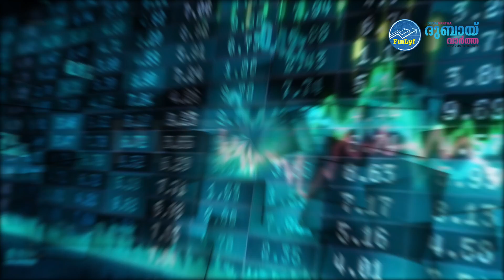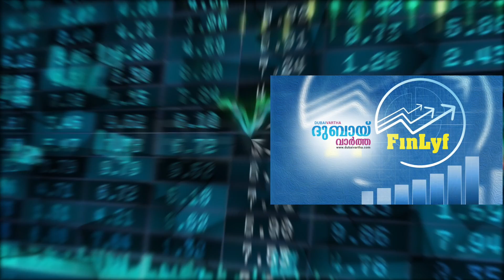റഷ്യ - യുക്രൈൻ സംഘർഷം തീർക്കുന്ന പ്രശ്നങ്ങൾ ഇന്ത്യയെ ബാധിക്കുമോ?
റഷ്യ - യുക്രൈൻ സംഘർഷം തീർക്കുന്ന പ്രശ്നങ്ങൾ ഇന്ത്യയെ ബാധിക്കുമോ? അമേരിക്കയുടെ ഇടപെടൽ ഗുണമോ ദോഷമോ? ക്രൂഡ് ഓയിൽ വില എവിടെ ചെന്ന് നിൽക്കും?
സാമ്പത്തിക വിഷയങ്ങൾ സാധാരണക്കാരിലേക്ക് എത്തിക്കുന്ന ദുബായ് വാർത്തയുടെ FinLyf, ഫെബ്രുവരി 20.
| റഷ്യ-യുക്രൈൻ വിഷയം | അമേരിക്കയുടെ ഇടപെടൽ | ഇന്ത്യയുടെ നിലപാട് ലോകം ഉറ്റുനോക്കുന്നു | ക്രൂഡ് ഓയിൽ വില ഉയരുന്നു | വിമാന ഇന്ധനവില ഉയരുന്നു | ഇന്ത്യയിലെ 5 സംസ്ഥാനങ്ങളിലെ തെരെഞ്ഞെടുപ്പ് | ഇന്ത്യയിലും പണപ്പെരുപ്പം വർദ്ധിക്കുന്നു | സ്വർണ്ണവില ഉയരുന്നു | രൂപയുടെ മൂല്യം താഴുന്നു | സാമ്പത്തിക വിദഗ്ദ്ധരായ പ്രിൻസ് ജോർജ്ജ് , സുധീർ കുമാർ എന്നിവരുടെ അഭിപ്രായങ്ങളും അനുഭവങ്ങളും അറിവുകളും.

|| ANTI-PIRACY WARNING ||